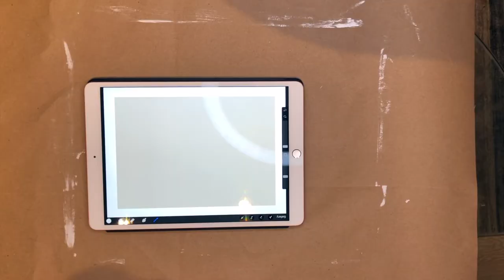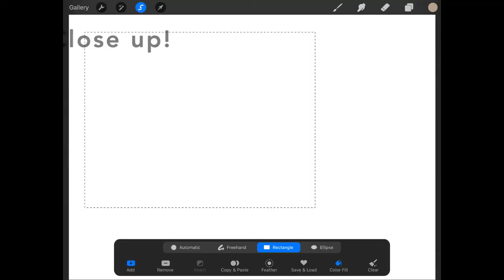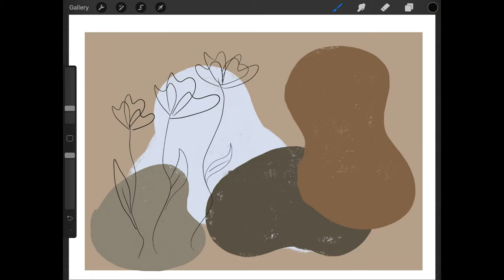2 DIY WALL ART DECOR IDEAS | Modern + Affordable + Easy Paintings!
2 DIY WALL ART DECOR IDEAS | Modern + Affordable + Easy Paintings!

In this video I will show you how to paint two wall art pieces that are modern, neutral, minimalistic and most importantly, easy and cheap!! It's always been my dream to have a DIY channel as I am OBSESSED with DIY home decor and so here I am sharing MY FIRST EVER VIDEO!!

*please bare with me as I'm still getting the hang of filming and getting comfortable on camera. :P

SUPPLIES
- Canvas or thick paper (watercolour paper)
- Paint
- Painter's tape
- Pencil + eraser
- Paint brushes (assortment of sizes)
- Permanent black market

Leave any future video ideas you would like to see in the comments below.